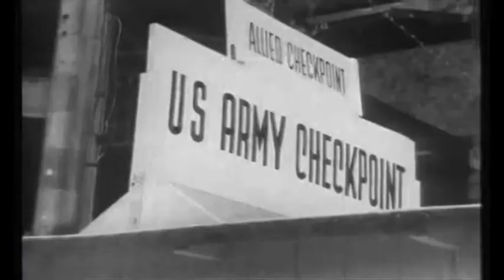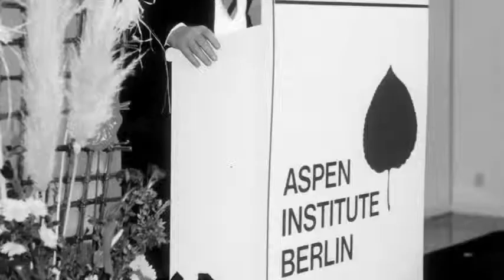Aspen Germany: Looking Back 40 Years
Since 1974, The Aspen Institute's partnership with Aspen Germany has provided a place to present, debate and intellectually challenge German and American politics.